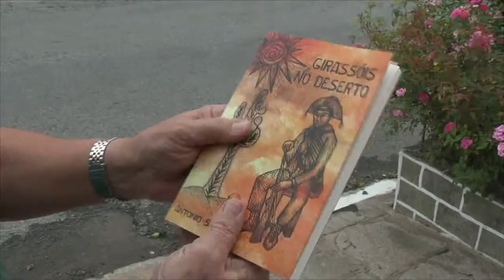Lançamento do livro Girassóis do Deserto na Chele Arts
26/11/15

Autor: Antônio Spyer